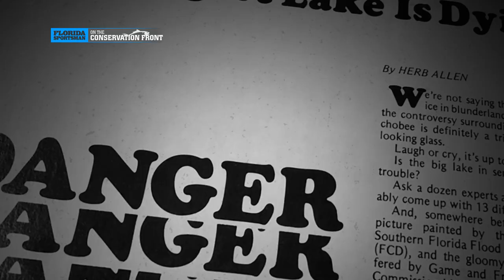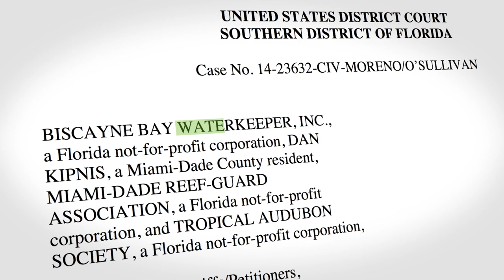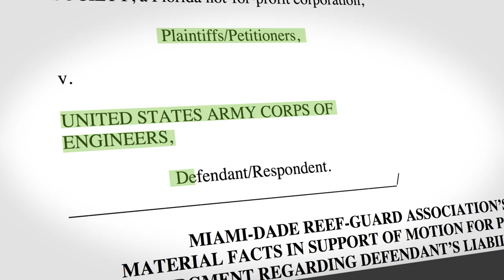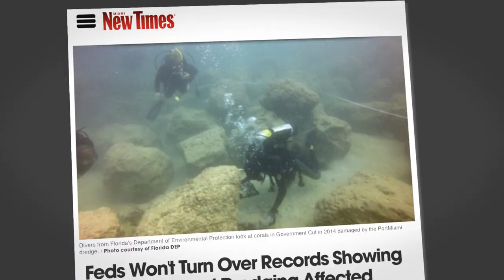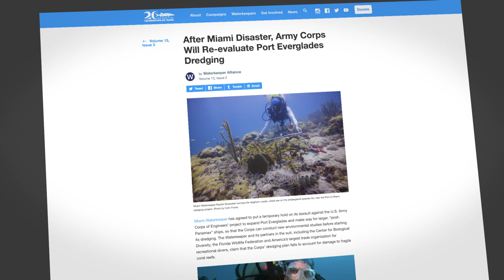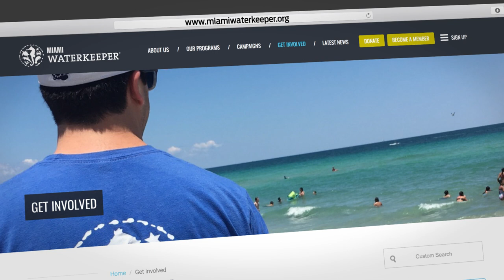Watermen Documentaries - Downfalls of Dredging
Mike Conner meets with Miami Waterkeeper, Rachel Silverstein, to discuss the dredging of the Port of Miami and how this has affected the local ecosystem, harming endangered species such as staghorn coral and much more.